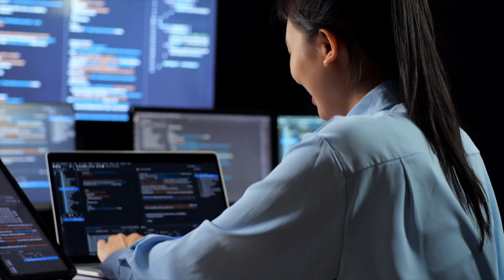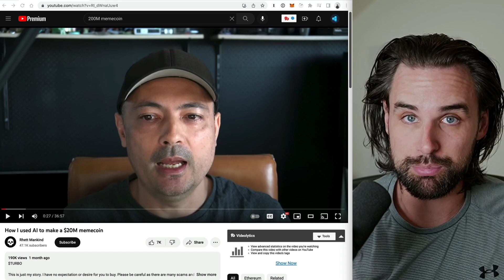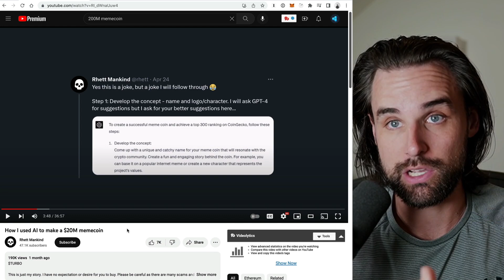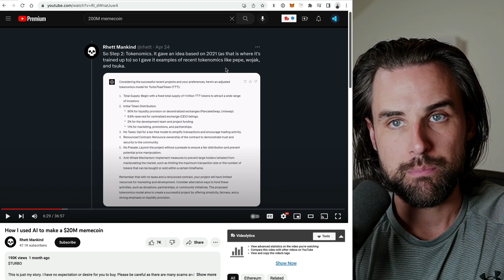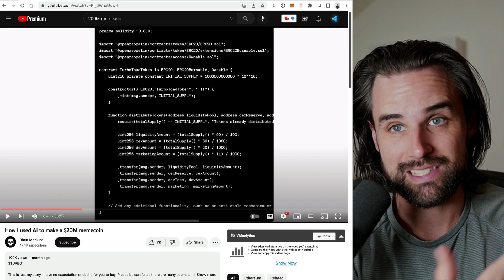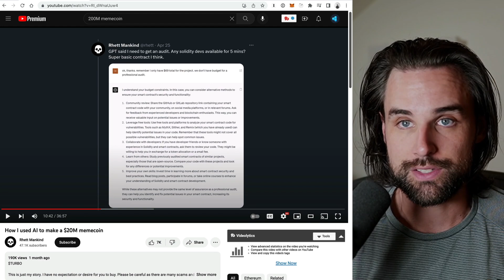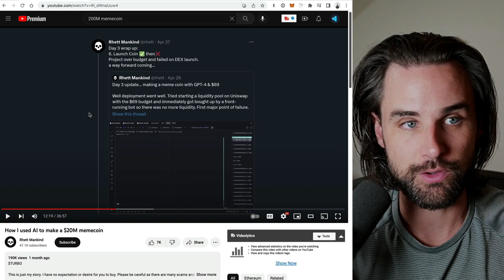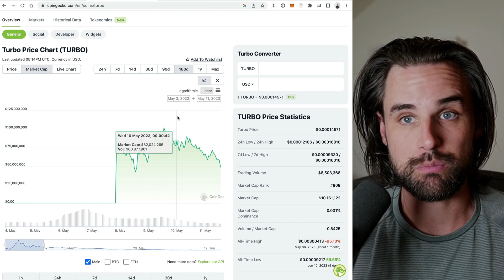Making a $100M Cryptocurrency with ChatGPT